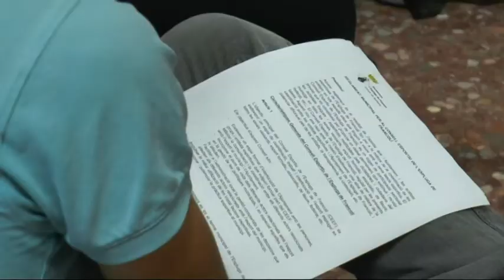Dimiteixen les portaveus de la Coordinadora d'Entitats de l'Espluga i dissolen l'organisme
Dimissió en bloc de les tres portaveus de la Coordinadora d’Entitats de l’Espluga de Francolí, provocant la dissolució d’aquest organisme creat el 2012, i  que agrupava la majoria d’associacions socials, culturals i esportives del municipi. La recent creació del Consell Sectorial d’Entitats i del Consell Esportiu Municipal serien causa directa de la decisió, sumat a la davallada de participació de les entitats a la Coordinadora.